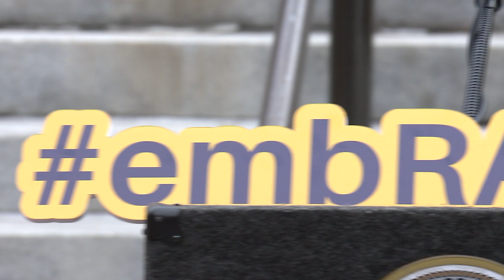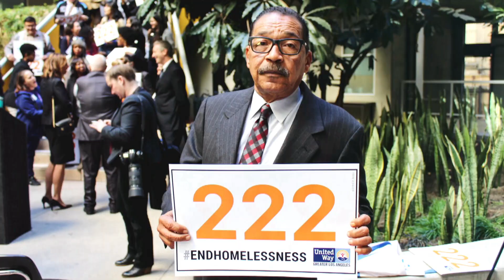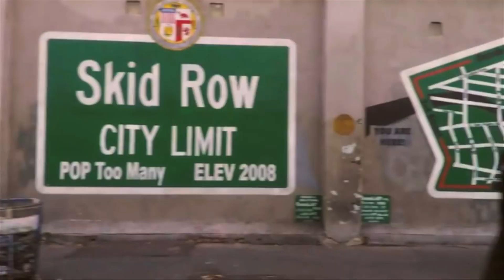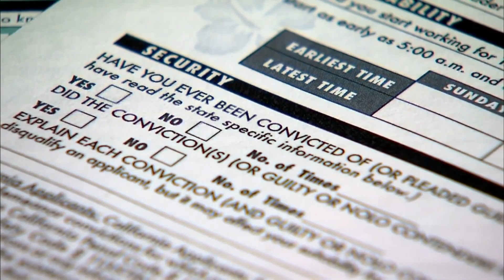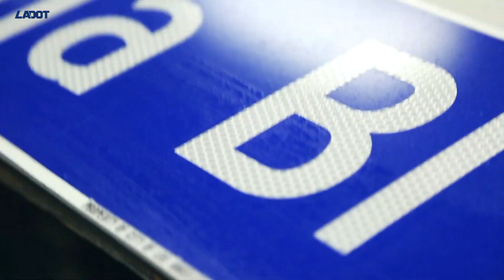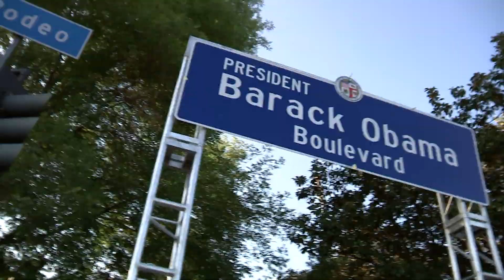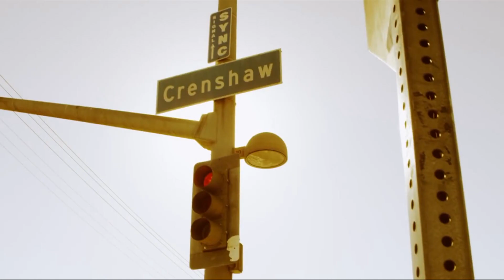LA Currents: Wesson Retrospective (10m)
Anita Bennett talks with Herb Wesson about his time as Los Angeles City Council President and his future.